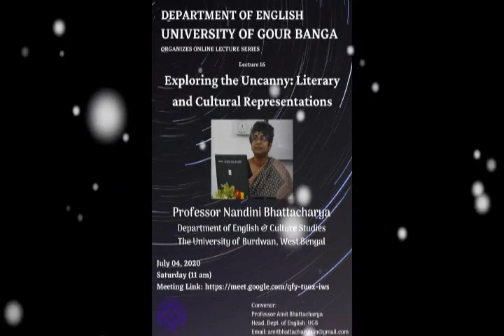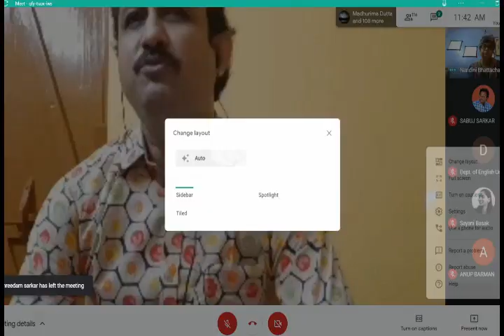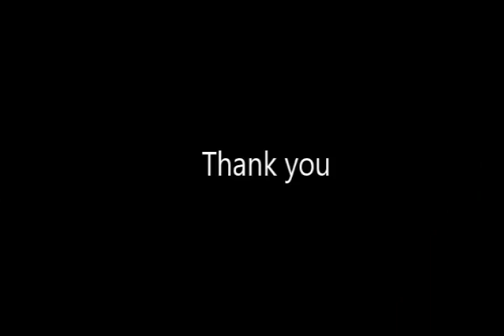Lecture 16: Exploring the Uncanny: Literary and Cultural Representations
16th Installment of the Online Lecture Series Organized by the Department of English, University of Gour Banga.
Title: Exploring the Uncanny: Literary and Cultural Representations
Speaker: Professor Nandini Bhattacharya
Department of English & Culture Studies
The University of Burdwan, West Bengal